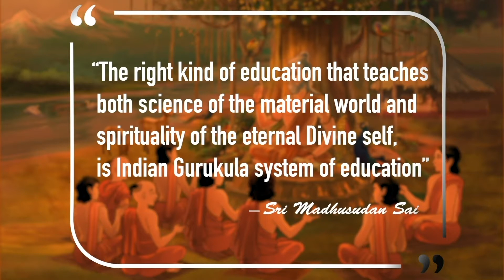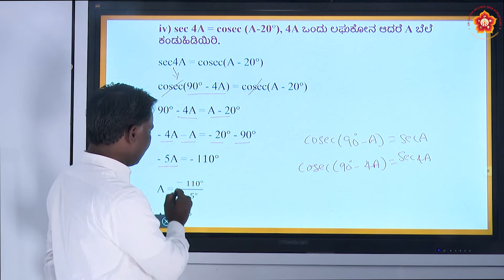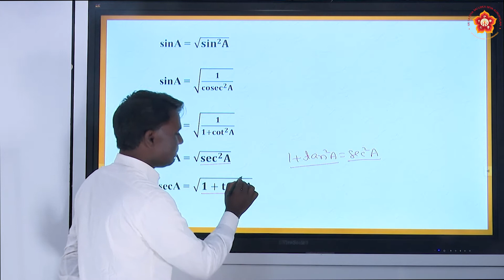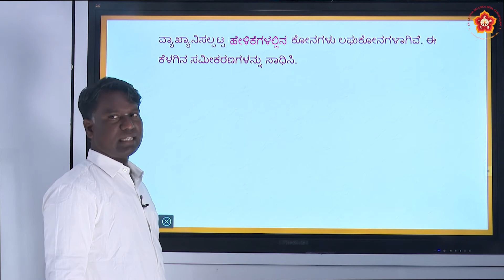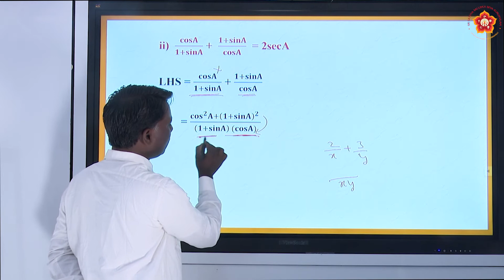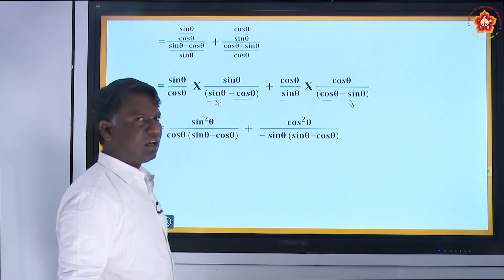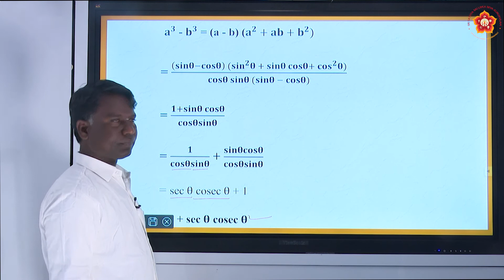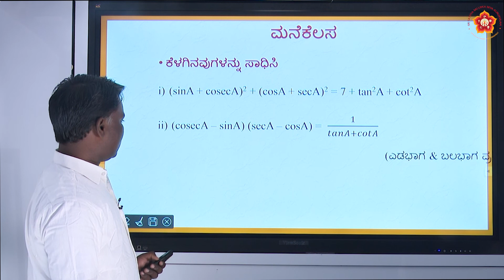10th State|Kannada|Mathematics|ತ್ರಿಕೋನಮಿತಿಯ ಪ್ರಸ್ತಾವನೆ|Sri Govindappa|Part 4 of 4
Lesson ID: 1835
Grade: 10th
Subject:  Mathematics
Syllabus:  State
Medium:  Kannada
Chapter Name:  ತ್ರಿಕೋನಮಿತಿಯ ಪ್ರಸ್ತಾವನೆ (Introduction to Trigonometry)
Part 4 of 4